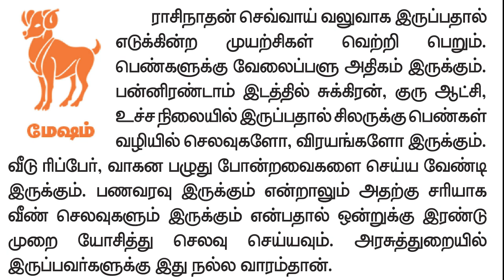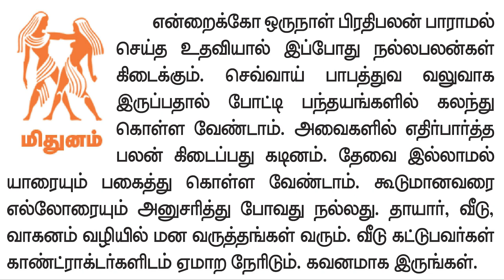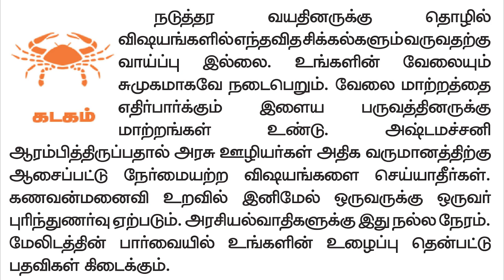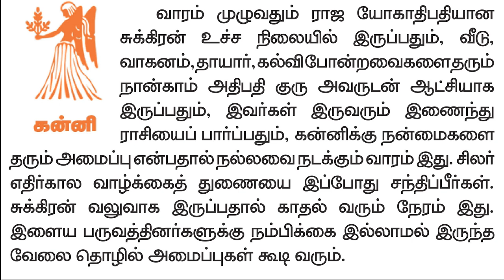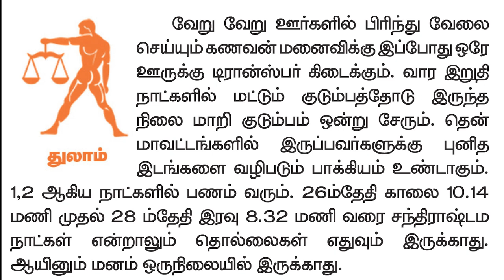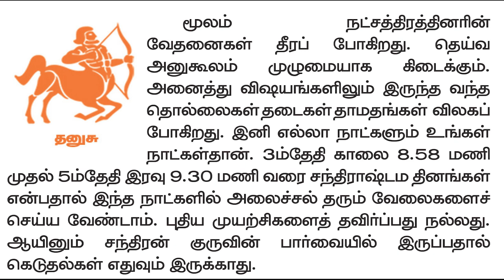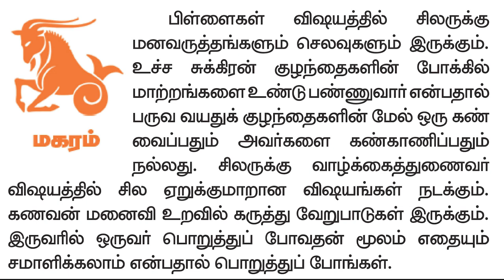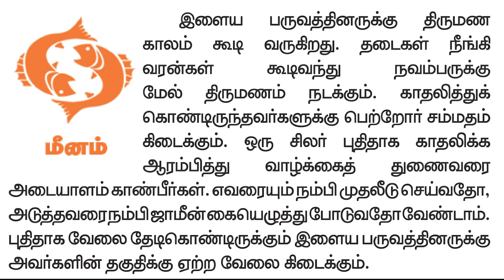Weekly Prediction - வார ராசிபலன் 27.2.2023 முதல் 05.3.2023 வரை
வார ராசிபலன்  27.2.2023 முதல் 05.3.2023 வரை.ஜோதிடக்கலை அரசு ஆதித்யகுருஜி.